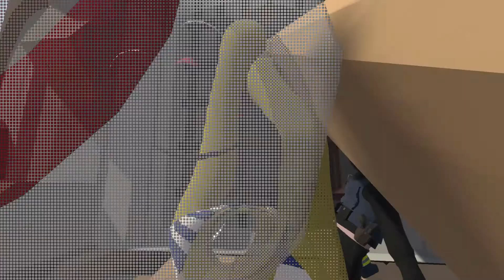You're Not Helping! | Human Fall Flat Multiplayer Gameplay | EP 2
Human Fall Flat Multiplayer Gameplay Series
Human Fall Flat is a cooperative physics-based puzzle and exploration game that can be described as floppy people trying to jump, climb and hold on for dear life!  In short, it is great fun!

Classic Font
Lost Soul

HumanFallFlat_S1